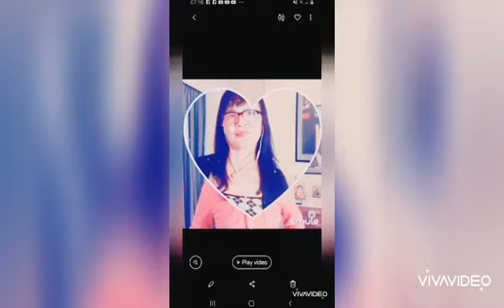DARDAREPDEP/INIIBIG KITA reggae @Alexander Yago & Revie Suyat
Just give a comment down on the  box about my video and don't forget to LIKE, SHARE, COMMENT and SUBSCRIBE if you haven't done yet and press the notification bell to be updated on my next videos to com
e...thank you so much,.